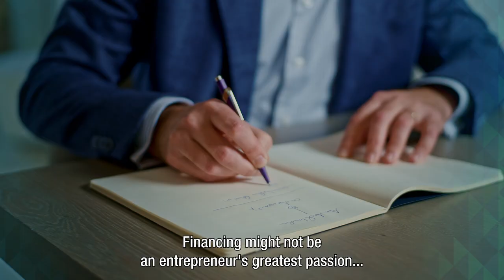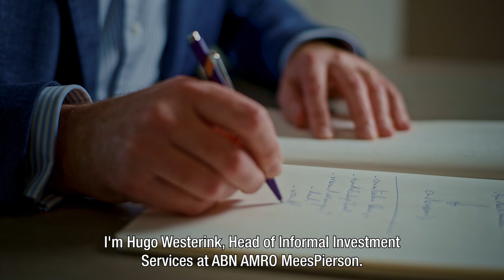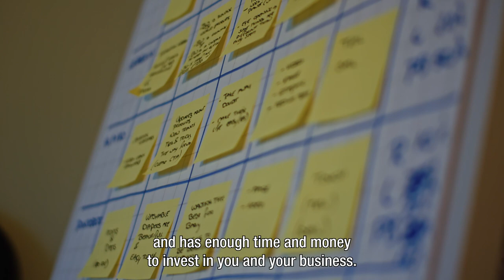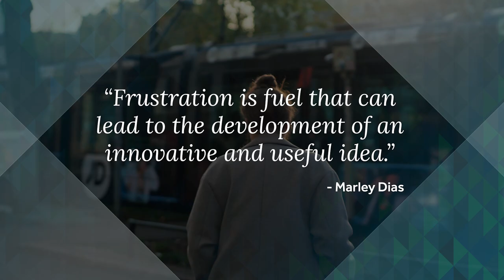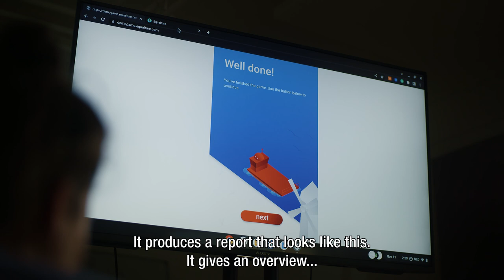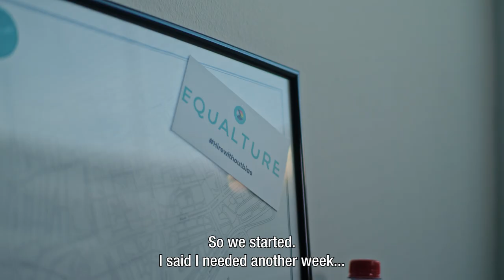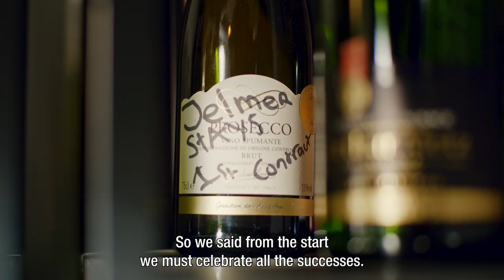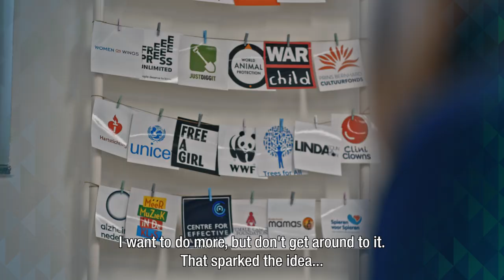The Guide | Finding Growth Capital (2/3) [English subtitles]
In this episode of The Guide we find out how Dutch entrepreneurs successfully grow and scale their businesses. Growth requires capital, but where do you find investors? How do you avoid the pitfalls? Steef Fleur (Billie Wonder) and Charlotte Melkert (Equalture) share their experiences with the financial side of entrepreneurship.